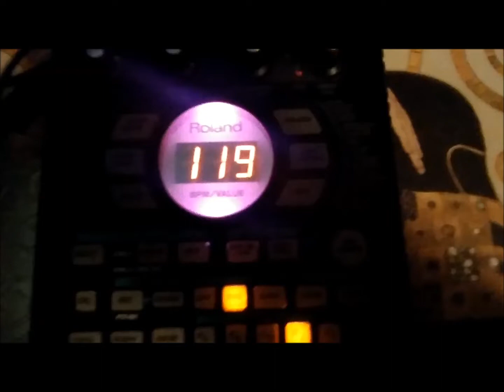Nas illmatic Type Beat | 90s Old School | Boom Bap | Nujabes x J Dilla x Joey Bada$$ Type Beat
Dialog - Man vs Machine
🧙‍♂️ - Prod. Dialog

illmatic Type Beat
90's Type Beat
90's Type Beat
90's Instrumental
90's
Old School
Boom Bap
Boom Bap Beat 2021
Boom Bap Type Beat 2021
Pete Rock Type Beat
J Dilla Type Beat
Jay Dee Type Beat
MF DOOM 2021
MF DOOM Type Beat
MF DOOM Instrumental
J Cole Type Beat
J Cole 2021
J Cole Instrumental
Kendrick Lamar Type Beat
Kendrick Lamar 2021
Madlib Westside Gunn
Madlib Type Beat
9th Wonder Type Beat
Madlib 2021
Madlib Instrumental
Kanye West Dr Dre
Kanye West Jesus Is King 2
Earl Sweatshirt Type Beat
Adult Swim Type Beat
Adult Swim MF DOOM
Adult Swim Instrumental
MF DOOM Full Album
MF DOOM MR Fantastik
Earl Sweatshirt 2021
Earl Sweatshirt Full Album
Mac Miller Circles

Mac Miller Circles Type Beat
Mac Miller Hand Me downs
Nujabes
Nujabes 2021
Nujabes type Beat
Nujabes Instrumental
Nujabes Full Album
Chillhop
Jazzhop
Chillhop 2021
Jazzhop 2021
Chill lofi hop hop
lofi type beat
lofi beat
Jazzy Hip Hop 2021
Jazzy Boom Bap
Chill Boom Bap Beat
Kanye West Type Beat
Pro Era
Joey Bada$$ Instrumental

Mac Miller Circles
Griselda
Westside Gunn
Conway The Machine
Roc Marciano
Pete Rock

Nas illmatic type beat

DJ Premier
Dj Premier 2021
Gang Starr One Of The Best Yet
Gang Starr Full Clip
Madlib 2021
Eminem Music To Be Murdered By
Jazzy Boom Bap
Jazzy Hip Hop
Boom Bap Instrumental
Dark Jazzy Hip Hop
Eminem Lord Jamar
Jazzy Instrumental
Tyler The Creator 2021
MF DOOM 2021
MF DOOM Instrumental
Kendrick Lamar 2021
J cole 2021
PRO ERA 2021
JoeyBada$$ 2021
Joey Bada$$
Joey Bada$$ Instrumental
El P Run The Jewels
Run The Jewels 2021
Roc Marciano Marcielago
Mayhem Lauren
Tha God Fahim
God Fahim Full Album
God Fahim 2021
Kanye West 2021
Kanye West Instrumental
Eminem Darkness
Eminem Godzilla
Alchemist 2021
Alchemist Instrumental
Alchemist Type Beat
Alchemist Boldy James
Mobb Deep
Mobb Deep 2021
Mobb Deep Instrumental
Mobb Deep Type Beat
madlib Freddie gibbs
Freddie Gibbs Full Album
Freddie Gibbs 2021
Bishop Nihru 2021
Bishop Nihru MF DOOM
Tyler The Creator Type Beat
Underground Hip Hop 2021
Dusty Jazzy Hip Hop
Quasimoto the Unseen
Lootpack Madlib
Jaylib
Jay Dee Vintage
Jay Dee Instrumental
Westside Gunn Full Album
Westside Gunn MF DOOM
DJ Jazzy Jeff
Outkast
André 3000
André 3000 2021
New André 3000
André 3000 interview
Outkast 2021
Mac Miller type Beat
Mac Miller Instrumental
Slum Village 2021
Slum Village Instrumental
Diamond D
Diamond D Instrumental
Diamond D 2021
Gang Starr Type Beat
Nujabes Type Beat